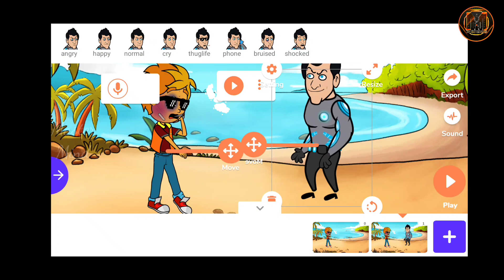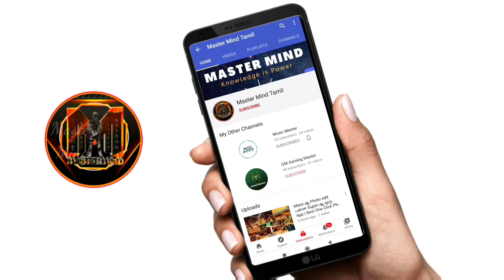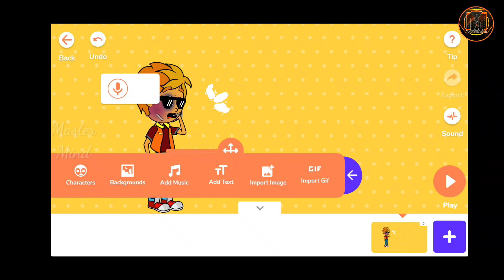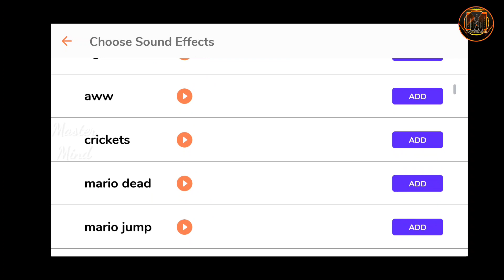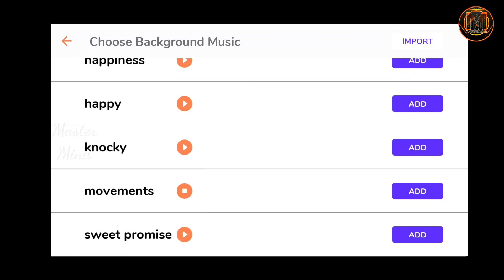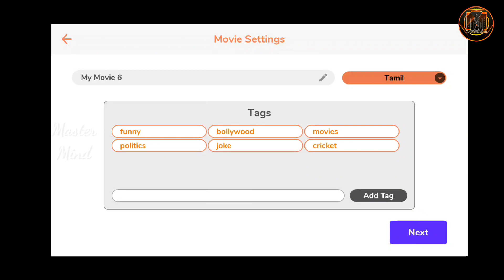How To Create Animation Cartoon Story in Tamil | Tweencraft Animation Story | Master Mind